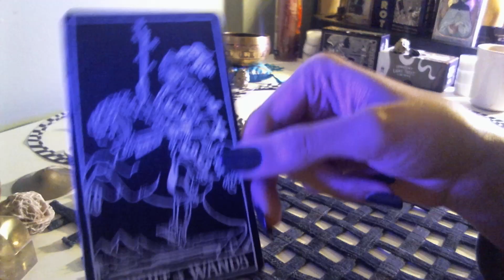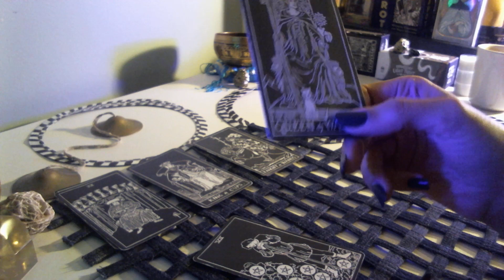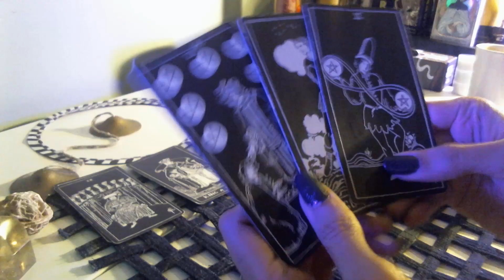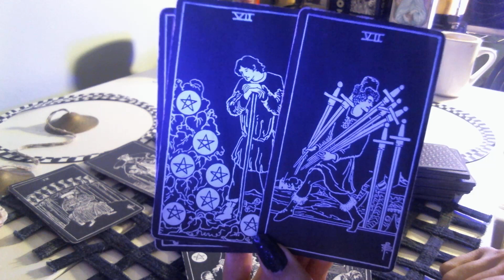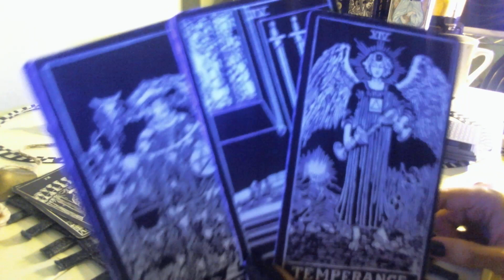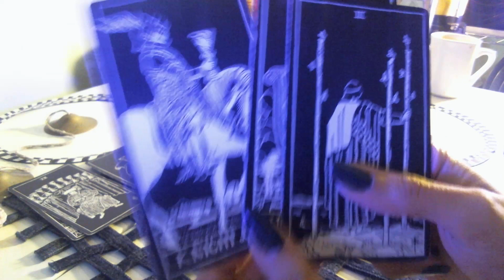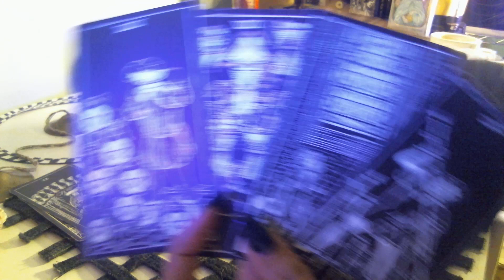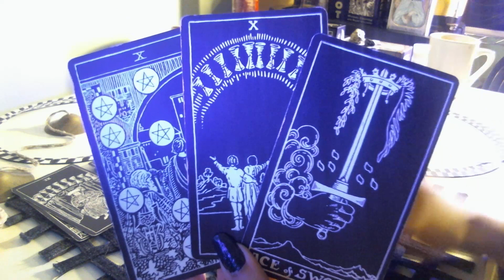SINGLE Aquarius Your lover's coming. Person on your mind. ALL SIGNS thoughts and actions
Person on your mind, what are their thoughts and actions?  All signs grouped by element - air, fire, earth and water.